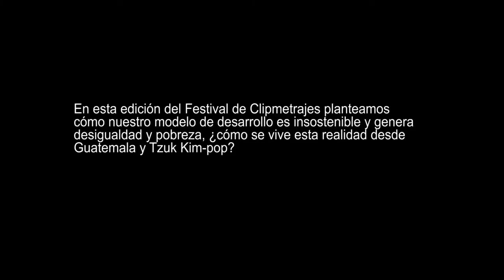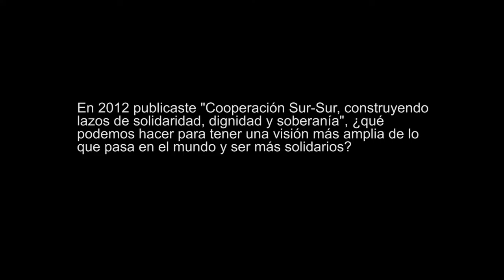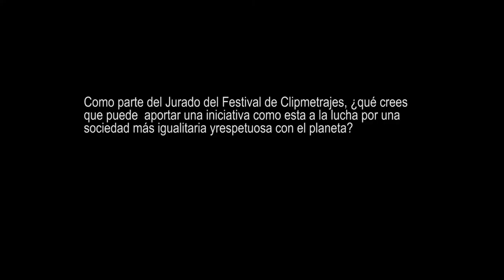Henry Morales. Movimiento Tzuk Kim-pop. Guatemala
Henry Morales, economista y activista social, es coordinador ejecutivo del Movimiento Tzuk Kim-pop, que surgió hace 25 años en Guatemala con el objetivo de fortalecer la participación ciudadana en el marco de los acuerdos de paz, luchar para erradicar la pobreza y defender los Derechos Humanos.